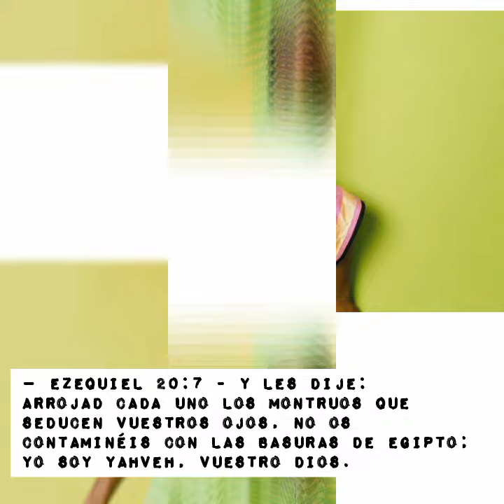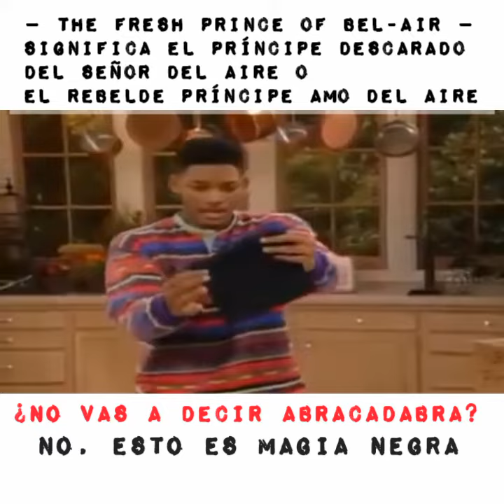EL PRÍNCIPE DEL AIRE | Efesios 2:2 Will Smith